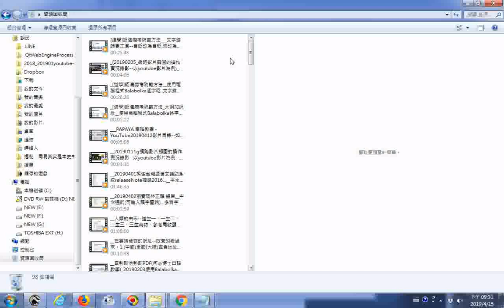20190415刪除影片